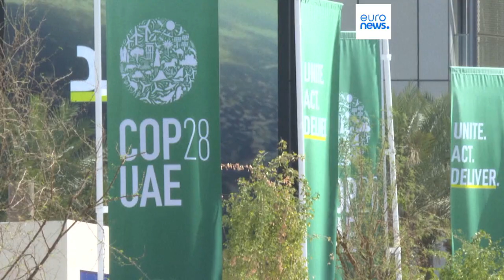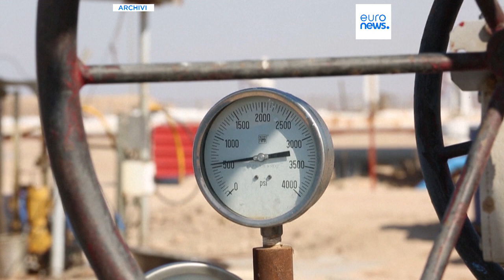Le notizie del giorno | 02 dicembre - Mattino